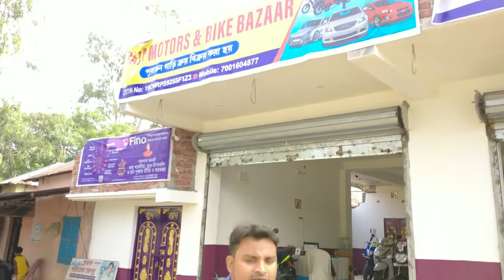Used Cars in Cheap Price 2021 //challenging price//Malda ,West Bengal// Malda Vehicle Bazaar .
Here you get used cars at very cheap price.
Here you will get Honda civic, polo, santro , alto K10, etc.

This is an youtube "Malda vehicle bazaar" channel, basically focused on second hand vehicle market.
Here you get videos of second hand bike, car, etc through different dealers .